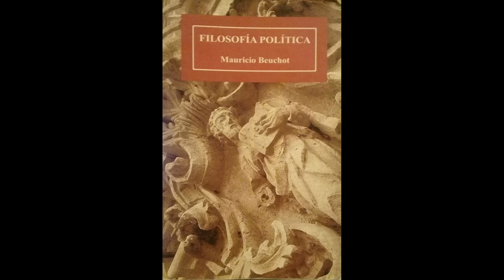Mauricio Beuchot. Filosofía Política. La Filosofía Política de Grocio